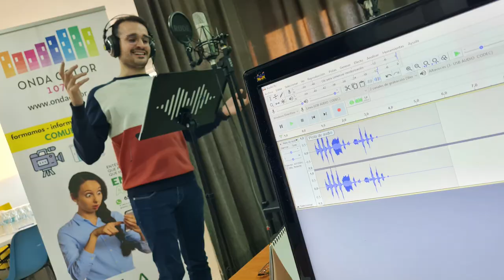La revuelta de las faeneras - capítulo 2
Segundo capítulo de La revuelta de las faeneras. Todo se complica en la Málaga de principios de 1918. Las mujeres mantienen el pulso a las autoridades para que baje el precio de los alimentos y sufren reveses.
Ficción sonora con el apoyo del Área de Cultura del Ayuntamiento de Málaga.